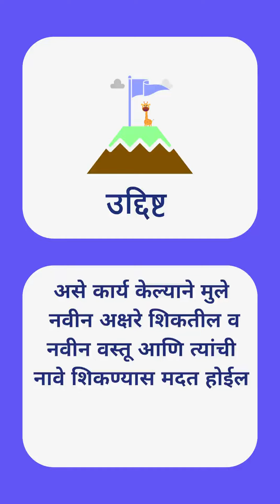अक्षर ढ वरून सुरु होणाऱ्या वस्तू शोधा आणि मॅच करा | Finding objects with ढ | Marathi